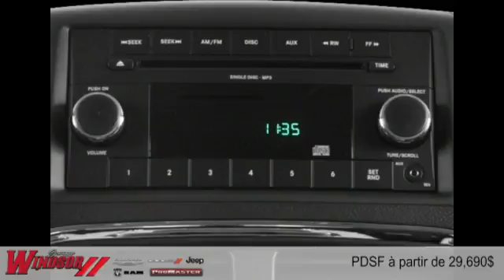Dodge Grand Caravan 2015 à Rivière-du-Loup et Trois-Pistoles (près de Rimouski et Kamouraska)